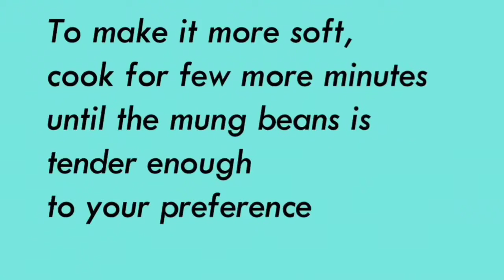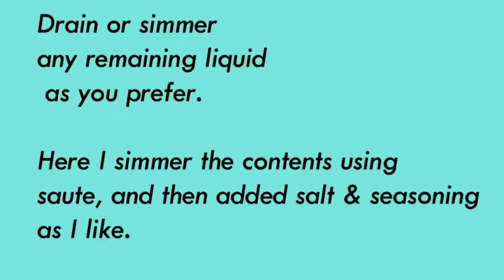High Protein Diet For Gym people |प्रोटीन डाइयट